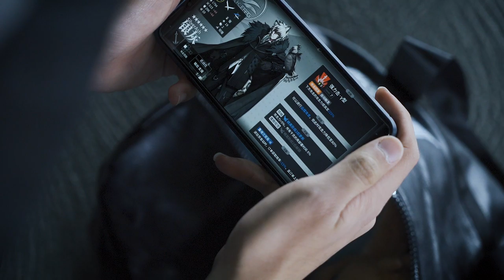Arknights - Silverash and Doctor (Cosplay Spotlight)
Characters: SilverAsh and Doctor
Game: ArKnights
Cosplayers:

Original audio content for this video belongs to the respective recording artist and record label.

CAMERAS:
Sony a7 III
Sony a7sii

LENSES:
Sony 16-35mm
Sigma MC-11
Canon EF 16-35mm 2.8 II
Sigma EF 35mm 1.4

Gimbals that I use:
MOZA Air
MOZA Air 2